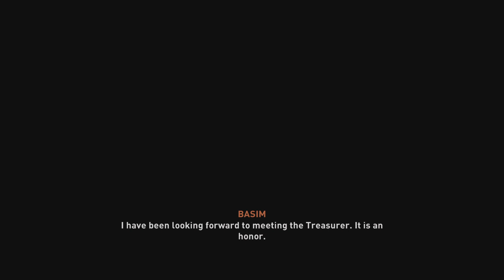Assassin's Creed Mirage_20231015071808